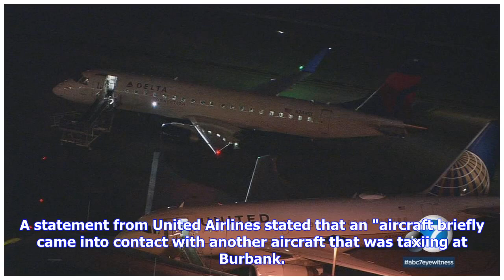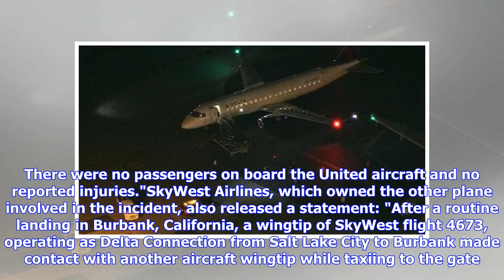Breaking News | Two Planes Clip Wings at Hollywood Burbank Airport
Two airplanes at the Hollywood Burbank Airport clipped wings with passengers on board. Beverly White reports for the NBC4 News at 11 on Tuesday, May 22, 2018. (Published Wednesday, May 23, 2018)Two planes clipped wings at Hollywood Burbank Airport Tuesday night. Police reported no injuries, and both airlines involved confirmed that the contact did not have any result in any injuries. Gil Leyvas and Newschopper Bravo were over the scene. The damage to both planes was minimal. A statement from Uni...